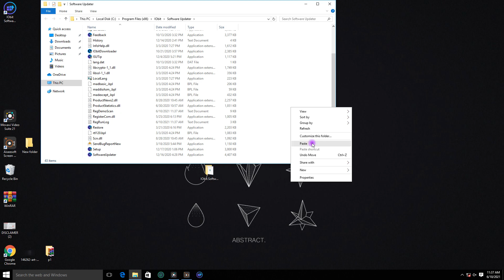Download IObit Software Updater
⛔ PASSWORD - Be7c

iobit software updater 4.0.0.87,
iobit software updater 4 free key,